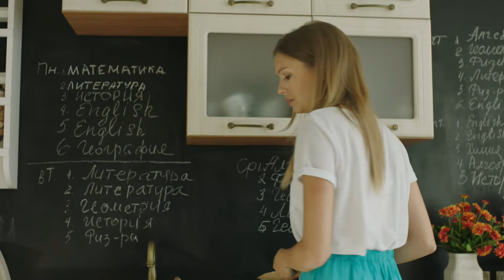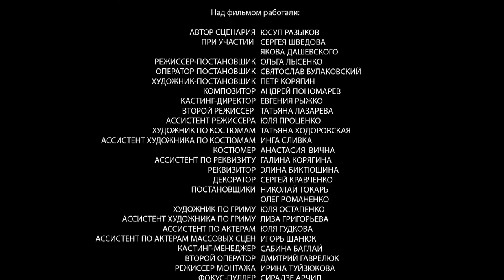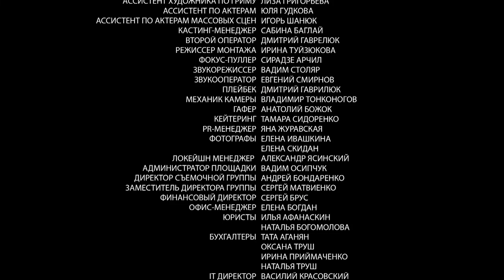Секрет неприступной красавицы. 2 Серия. Детективная Мелодрама. Сериал. Лучшие Сериалы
СЕКРЕТ НЕПРИСТУПНОЙ КРАСАВИЦЫ. Мелодрама. Сериал

Режиссер: Ольга Лысенко (II)
Сценаристы: Юсуп Разыков, Сергей Шведов (уч.), Яков Дашевский (уч.)
Оператор: Святослав Булаковский
Композитор: Андрей Пономарёв (II)
Художник: Пётр Корягин
Продюсеры: Виталий Сиренко, Анастасия Шипулина, Родион Павлючик
Актеры: Евгения Лоза, Александр Арсентьев, Михаил Пшеничный, Ангелина Римашевская, Егор Козлов, Ксения Николаева, Вячеслав Довженко, Сергей Калантай, Алиса Гурьева, Ольга Морозова
Страна: Россия, Украина
Премьера: 24 ноября 2017 (ТВЦ)
Cерий: 2
Жанр: мелодрама

Первая любовь всегда проходит. Исключение только подтверждает правило, и Елена – именно такое исключение. Вот уже 16 лет она хранит верность своей первой любви – не самому Вячеславу, предавшему её, а чувству, которое она к нему испытывала. Поклонников у неё достаточно, только Елене они не нужны. И вот однажды в её жизни снова появляется Вячеслав. Блестящие надежды, которые он подавал, пошли прахом, карьера не задалась, жизнь его основательно потрепала. В довершение всех бед он получил тяжёлую травму и лежит в больнице – всеми забытый, никому не нужный. И Елена отправляется к нему...